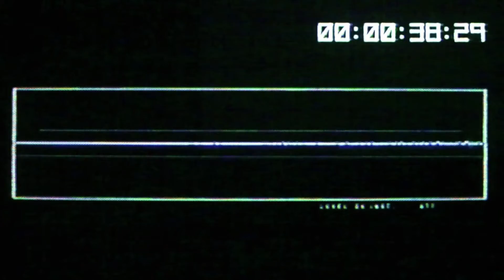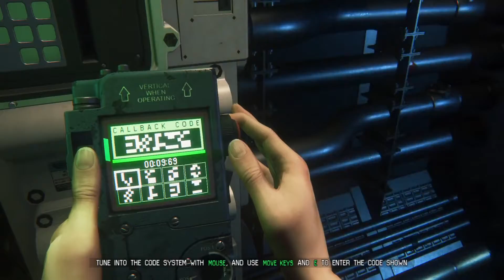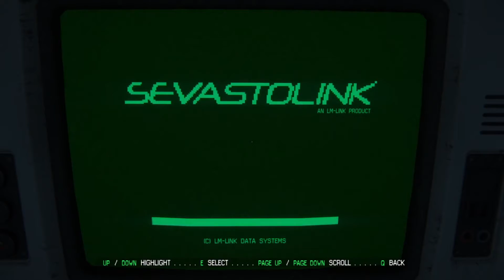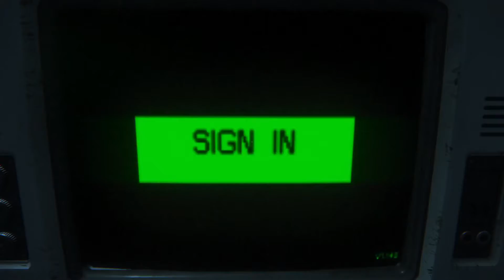Alien: Isolation Part 32